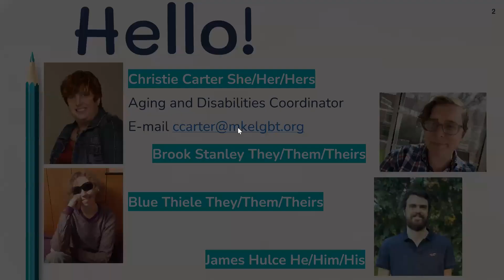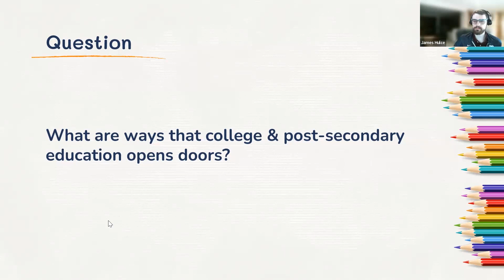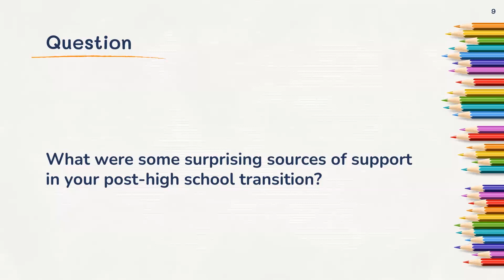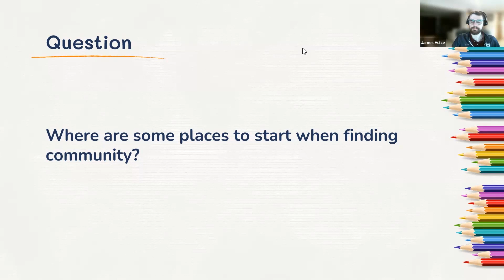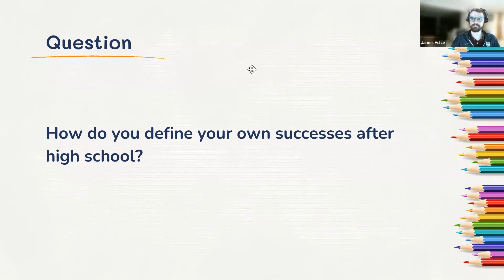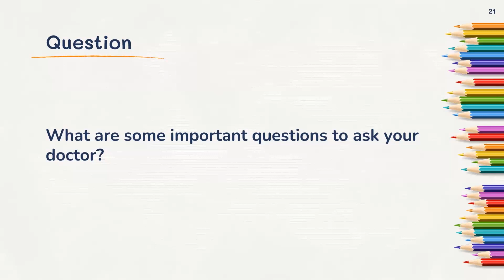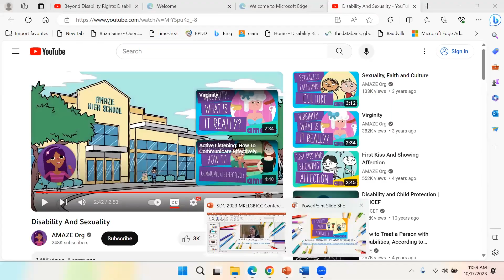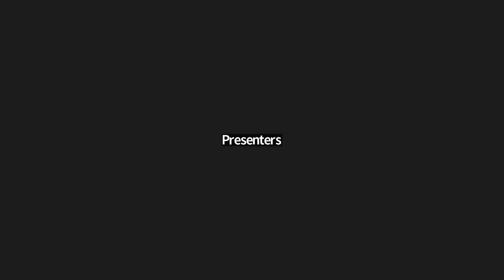The LGBTQ+ Perspective on Healthcare and Relationships Beyond High School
The 2023 Wisconsin Self-Determination Conference is one of the biggest events for people with disabilities and the people who support them. Learn how to live more independently, participate more in your community, and direct your public funds efficiently.

This work is supported by the Wisconsin Board for people with Developmental Disabilities, in part by grant number 2001NJSCDD-02, from the U.S. Administration for Community Living (ACL), Department of Health and Human Services (HHS), Washington, D.C. 20201 as part of a financial assistance award totaling $1,305,492 with 91% funded by ACL/HHS and 9% funded by the State of WI.  Grantees undertaking projects with government sponsorship are encouraged to express freely their findings and conclusions.  Points of view or opinions do not, therefore, necessarily represent official ACL policy and do not necessarily represent the official views of, nor an endorsement, by ACL/HHS, or the U.S. Government.